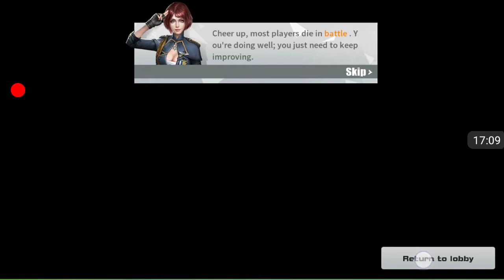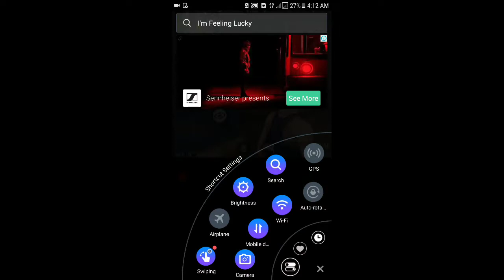Solo in RULES OF SURVIVAL - MR.BM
RULES OF SURVIVAL 2018 - MR.BM